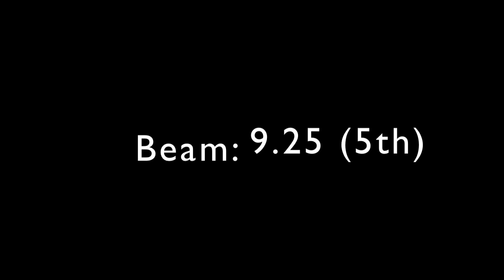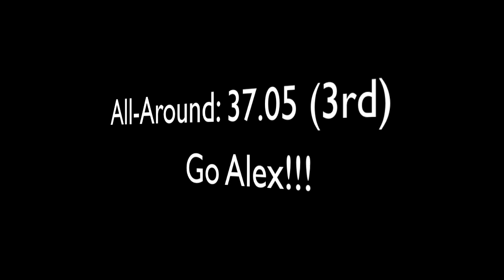Alexandra Jagielski Washington Optional State Championships Level 8 (March 2012)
State Championships--Level 8. 1st on bars, 2nd on floor, and 3rd AA! On to Regionals! Yay Peaceful Warrior! :)